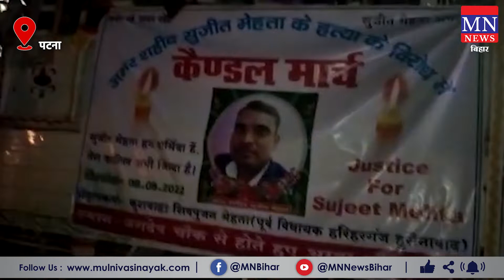AK Ambedkar : सुमित मेहता कि हत्या पर BMP प्रदेश अध्यक्ष ने Nitish Kumar को दोसी बताया ! Aurangabad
7. MN Radio (android app)
8. Mulnivasi Nayak (android app)
9. MN News (Web Portal)